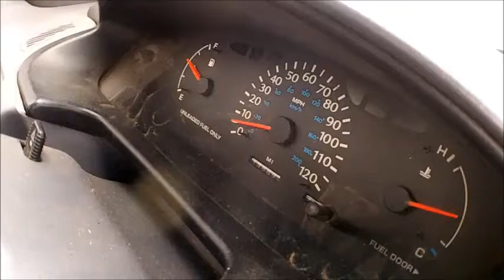Driving in a cheap neon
Thats not wind noise... there is no muffler.